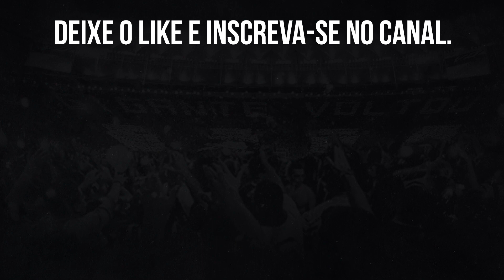🔥CONCORRÊNCIA ACIRRADA NO MEIO COM VOLTA DE LUCAS FERNANDES